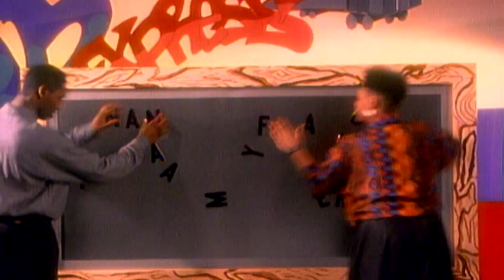Jungle Brothers - What "U" Waitin' "4"? (Official Video)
Jungle Brothers - What "U" Waitin' "4"? (Official Video) from the 1989 album 'Done By The Forces Of Nature'.

🎙️ New Episodes of People’s Party with Talib Kweli every Monday 9AMet/6AMpt.

Lyrics:

Come on!
Jump up, freak a hustle
Do what you want but move every muscle
Ain't no time for playing around
Only one thing to do when you hear this sound
Act yourself with someone else
And make sure yourself ain't by yourself

Dyin' to get on the dance floor
Girl what you waiting for?
Come on over and swing with me
Take your mind out yo' misery
Tomorrow's gonna be another day
Tonight, I'm gonna take it- life
Grab the world and put it on hold
Relax my body and rest my soul
Feel the vibe surrounding me
Feel the bass come down on me

Shake your butt but don't break your back
Tap your feet and let your fingers snap
No matter what size shape or colour
We can jam and enjoy each other
Music's pumpin' I feel something
Must be my blood and h! eartbeat thumpin
Dispense your funds to pass through the door
You know there's room for you on the floor
(You don't know if they'll be any more)
So yo, what you waiting for?

[Chanting in background]
"Waiting the timeless time"

Yeah, yeah, some playin' a wall
I wasn't with that, not livin' like that
You ain't with it let me hear you say ho
You ain't with it let me hear you say aaaaoooo (aaaooo)
Ready to boogie I had on my dancin' shoes
Ain't in the mood to be singing no blues
So if you want to be a little disco ducka
I came here tonight to
So good morning, good afternoon, good night
Don't let the bedbugs bite
Going way out when I'm aiming to please
You havin' a good time, climb up my trees
C'mon what you waiting for?

Side to side, and just let it ride
Give what you got, no need to hide
You're allowed as long as your able
Take away the chairs and move away the tables
I'm doing my thing working around you
Ladies screaming (We wanna house you!)
We won't say much on this no now
Cause I'm not quite sure that you know how
But keep on dancin', (Keep on dancing!)
Baby on not clockin' you, I'm just glancin'
And what I see now is a fine figure-8

Yeah waiting for the DJ to play my song
O Lord, I must have waited all night long!
The joint was packed and it looked like a jungle
I felt at home, there goes my song
S! o I hit the floor and jumped on the case
Sweat pouring from my face
Clothes was wet by I didn't care
You know what I'm saying (I know what you're sayin')

So come on girl come on girl come on
Let's Let's Let's Get it on
I'm dyin' to get out on the floor
I waited long enough; I can't wait no more!
Come on girl come on girl come on

Yeah, Uh, Uh, Yeah, Uh, Yeah, etc